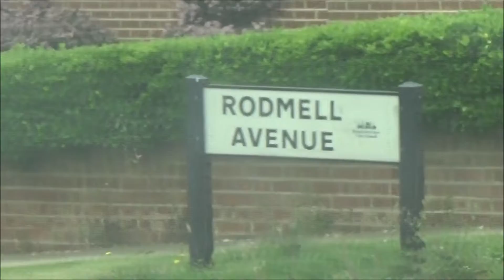Foxy riding on The Big Lemon bus route 47 in East Sussex, 5th July 2019 pt4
Hello everybody its Foxy speaking and yes in this video there was me 'Foxy' riding on 'The Big Lemon' bus route 47 in East Sussex in the afternoon on Friday 5th July 2019 :-). It was great fun and I enjoyed it a lot :-). This is so far part 4 of the ride and initially the final part of the riding video uploaded. Its always tremendously enjoyable for me personally to ride on 'The Big Lemon' buses whenever I receive my change to :-). Speaking of which featuring in this video was Rajesh the Reliable Driver and I really most say that Rajesh really did a sterling job driving 'The Big Lemon' bus but not quite as sterling compared to how Sidney and Georges would be driving whenever riding on 'The Big Lemon' bus whenever they're driving :-). What fun :-).
From Foxy :-).